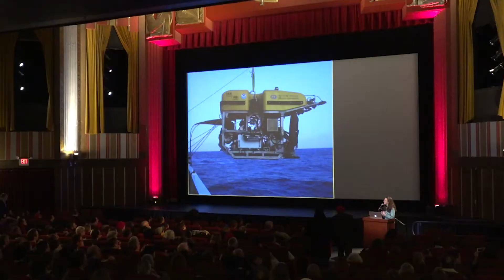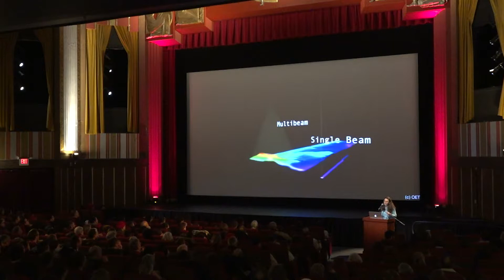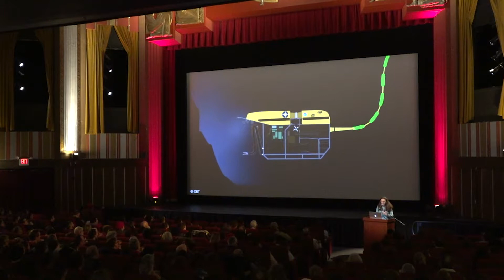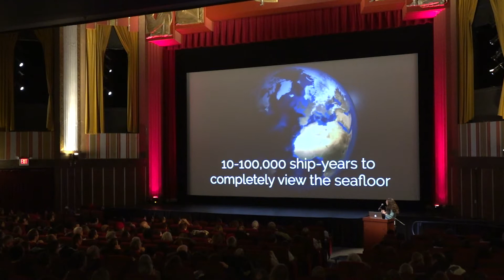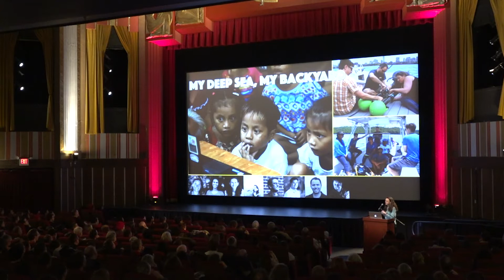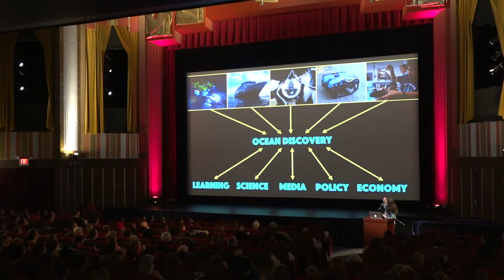Reimagining the future of ocean exploration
Science On Screen® brings you to the Coolidge Corner Theatre in Brookline, MA for a screening of The Life Aquatic.

Dr. Katy Croff Bell is the director of the Open Ocean initiative at the MIT Media Lab, and a Technology Fellow at the National Geographic Society. She is a deep sea explorer with a background in ocean engineering, maritime archaeology, and geological oceanography, and has led dozens of expeditions around the world. Bell is passionate about developing new ways to better understand the ocean and and make it more accessible to everyone around the world.